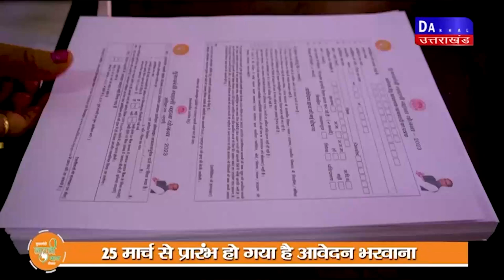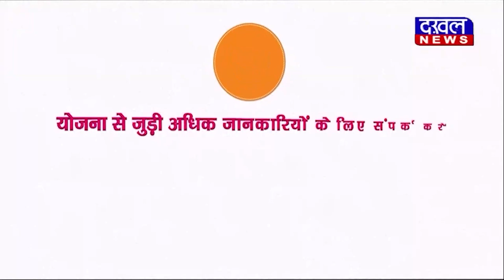DAKHAL NEWS यौन शोषण के आरोपी बृजभूषण पर एक्शन की मांग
यौन शोषण के आरोपी बृजभूषण पर एक्शन की मांग
रेसलर, बृजभूषण पर F.I.R. के बाद गिरफ्तारी पर अड़े

news
madhyapradesh news
delhi news
indian sports players
protest
sakshi malik
wrestlers